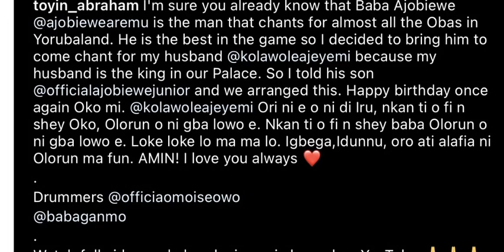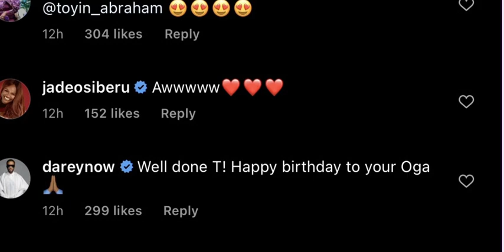TOYIN ABRAHAM SHOCKS NIGERIANS MELTS HEARTS AS SHE GIFTS HER HUSBAND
Watch Toyin Abraham shock nigerians melts heart and leaves her husband in tears as she gifts Kokawole Ajeyemi the best birthday present

Welcome to the heart of entertainment.  Here at Pivot TV, we upload daily videos of celebrity lifestyle and updates, breaking news and happening gists in the movie, music space and generally the entertainment industry across the world.